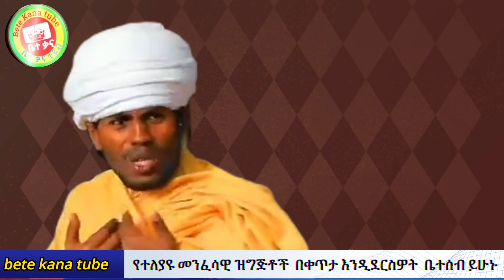አይሰማ ጉድ የለ ታቦት_በመኖሪያ_ጸሎት_ቤት እራስን ከመላዕክት ጋር ማወዳደር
እንክን ወደ ቃና ዘገሊላ ቲዩብ  በሰላም መጣችሁ። አረፍ አረፍ በሉና ወደ ዛሬው ፕሮግራማችን እንሄዳለን።

ቃና ዘገሊላ ቲዩብ በኢትዮጵያ ኦርቶዶክስ  ተዋህዶ   ቤተ ክርስቲያን  አስተምህሮ መሰረት እያዘጋጀ የሚያቀርብላችሁ  መንፈሳዊ  መድረክ ነው።
በዚህ ቻናል የሚቀርብላችሁ መንፈሳዊ ትምህርቶች፣ መንፈሳዊ ትረካዎች፣ ዶክመንተሪ ፊልሞች፣ መዝሙራት፣ ያሬዳዊ ዜማዎች፣  ምክረ አበው የሚቀርብበት መድረክ  ነው። የቤተ ክርስቲያናችንን መሰረተ እምነት ፣ስርዓት ፣ ትውፊትና ታሪክ መማሪያና ማስተማሪያ አውደ ምህረት ነው።